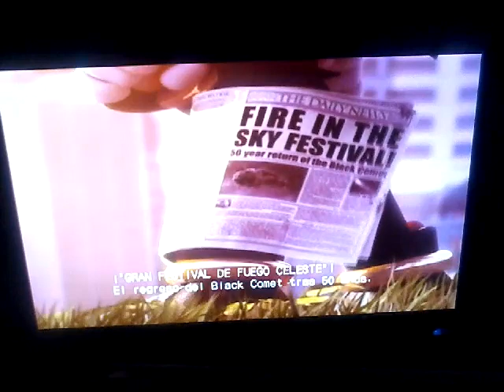Shadow The Hedgehog Episode 1